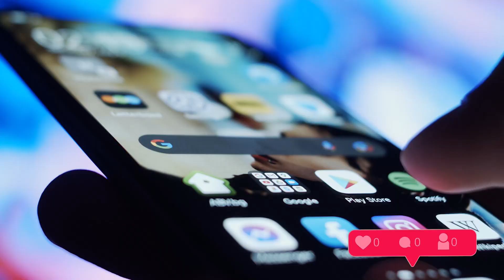360 Photo Booth Setup at Comic Con | 360 Video Booth by TechXP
Looking for an innovative and interactive way to capture your experience at your next event? Look no further than TechXP's 360 Photobooth!
Our cutting-edge technology allows you to step inside a fully immersive world and create stunning, shareable content that will leave your friends and followers in awe.